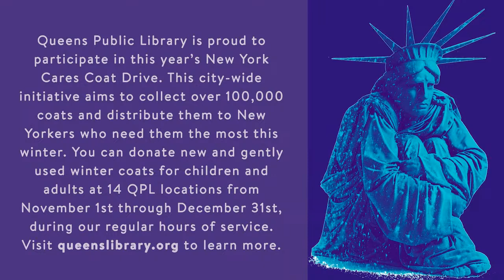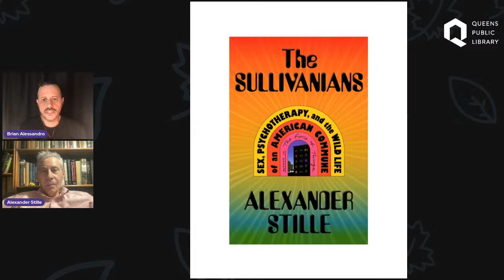Culture Connection: "The Sullivanians": An Evening with Author and Journalist Alexander Stille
QPL’s Culture Connection is honored to host this talk with author and journalist Alexander Stille, who will discuss his new book “The Sullivanians: Sex, Psychotherapy, and the Wild Life of an American Commune.”

In the middle of the Eisenhower 1950s, a maverick psychoanalytic institute, the Sullivan Institute for Research in Psychoanalysis, opened its doors in New York City. Its founders, Saul Newton and Jane Pearce, wanted to start a revolution, one grounded in ideals of creative expression, sexual liberation, and freedom from social conformity. Dismantling the nuclear family and monogamous marriage would free people from the repressive forces of their parents, or so they claimed.

In its first two decades, their movement attracted many brilliant, creative people as patients, including Jackson Pollock, Judy Collins, and Lucinda Childs. “The Sullivanians” tells the story of this fallen utopia, and the devolution of the Sullivan Institute from a psychoanalytic organization to an insular, radical cult. This program will be moderated by Brian Alessandro.